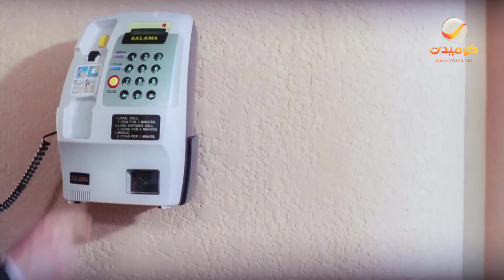جعلتني مجرما | رشدي أباظة بيكلم أبوها بيتفاوض معاه وعايزمليون جنية 😂